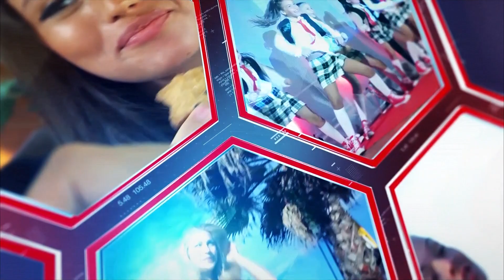EXTRA ESTATE 07-08-2021